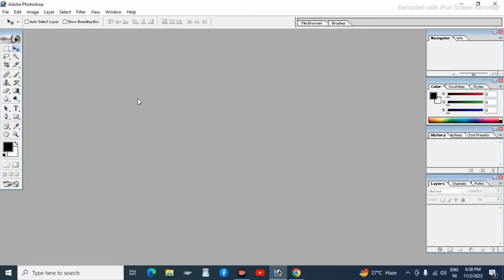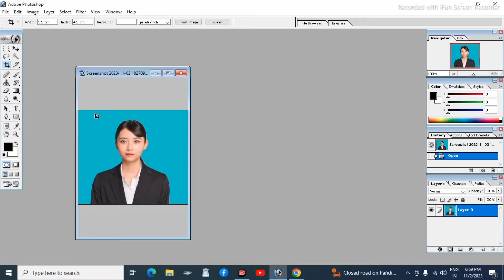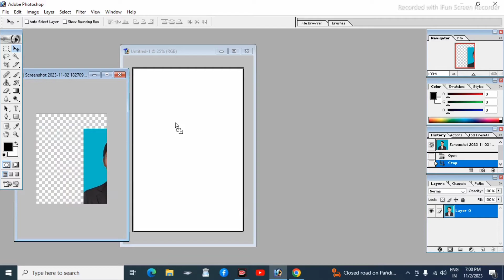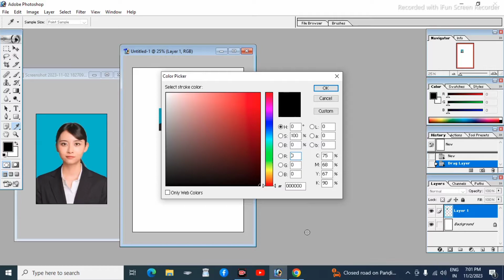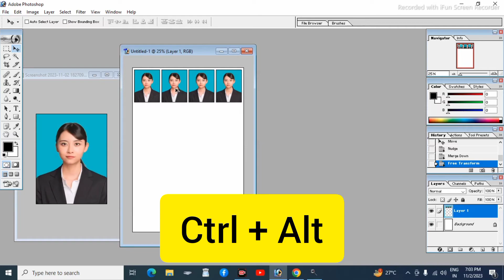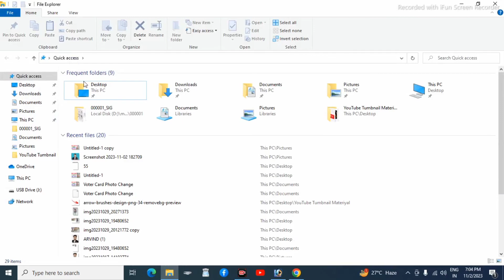passport size photo in photoshop 7.0 | passport size photo kaise banaye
How to make passport size photo - passport size photo kaise banaye | Photoshop

How to make passport size photo with print in Photoshop 7.0 in hindi

Passport size photo in photoshop - passport size photo kaise banaye | Passport size photo

How to Make Passport Size Photo | Photoshop Me Passport Size Photo Kaise Banaye

High- End Skin Retouching in Photoshop I Face Smooth in Photoshop I High-End Skin Softening Tutorial
skin retouching,smooth skin photoshop,photoshop skin retouching,photoshop tutorial,how to retouch skin in photoshop,